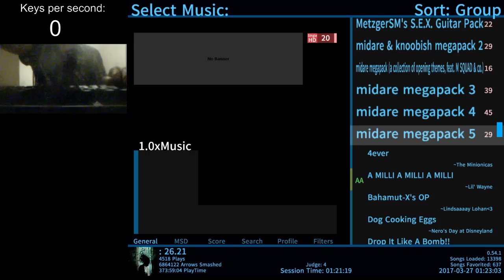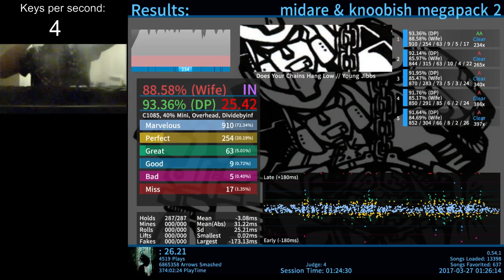[Stepmania] Does Your Chains Hang Low - DP AA